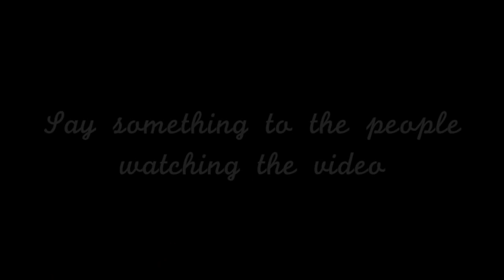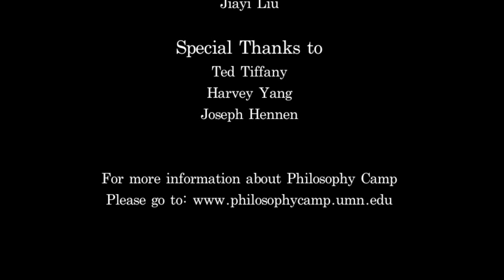Welcome to Philosophy Camp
Spend three weeks in rural southwestern Minnesota getting to know the land, the community, and yourself. Daily learning circles and reflection, field experiences with local innovators and organizations, opportunities for creatie expressionm abd great conversation will provide you with the tools you need to creat your own philosophy for a life worth living.
$2,300 covers tuition for four credits, a single occupancy room, daily meals, and course supplies.

Philosophy Camp student advisor
U of M Off-Campus Study office
240 Appleby Hall
128 Pleasant Street S.E.